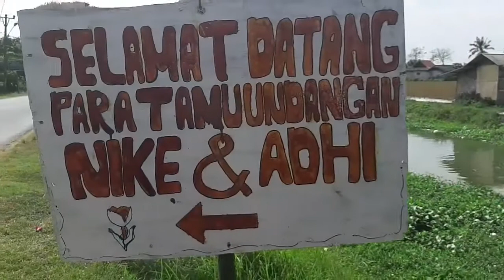HAMPIR BATAL NIKAH GARA-GARA INI, CERITA TIM KITA PROPERTY